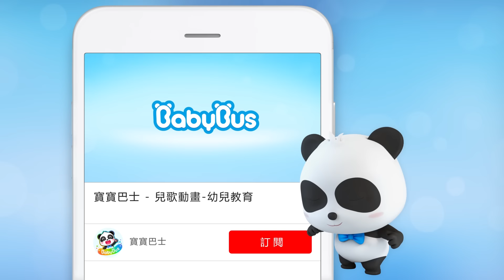失火了，大象消防員受傷，奇妙救援隊，出擊！+更多合集 | 兒歌 | 童謠 | 動畫 | 卡通 | 寶寶巴士 | 奇奇 | 妙妙